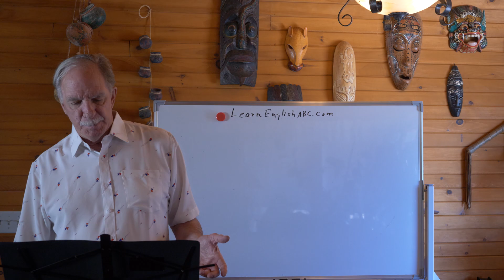Topic - " Doing Tasks"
This lecture video on LearnEnglishAbc helps ESL students on the topic of doing a task.